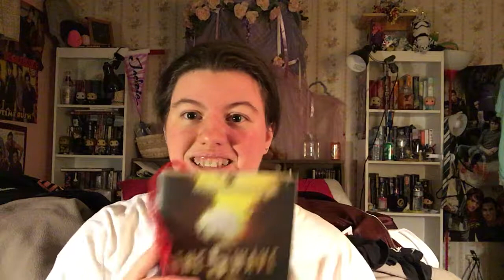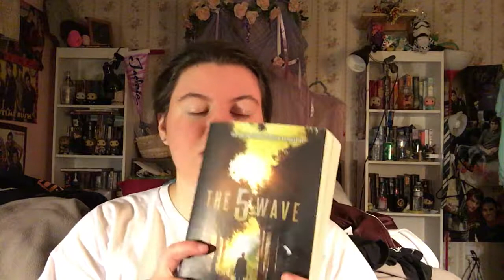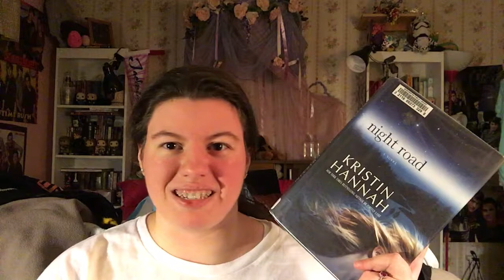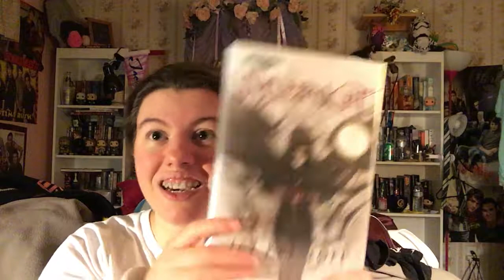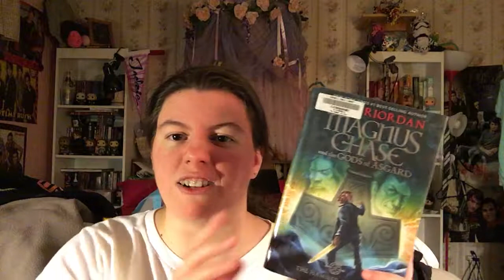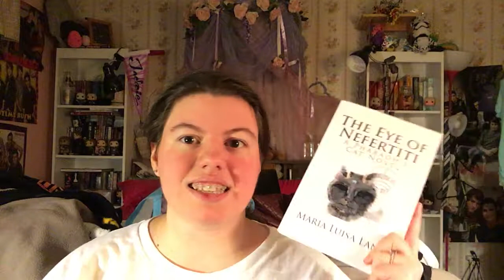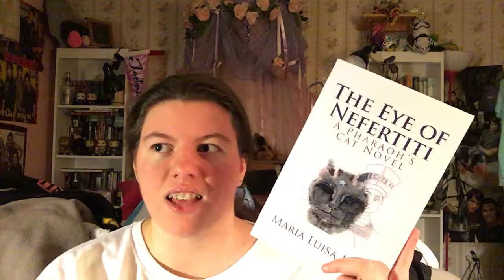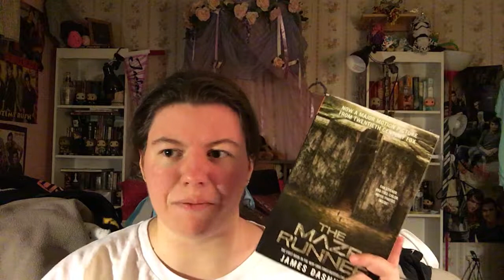November TBR!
All of the books that I plan on reading in November!